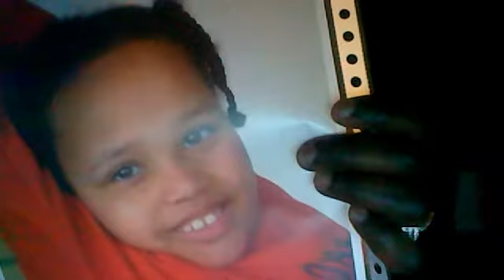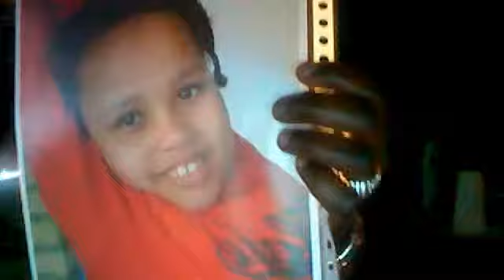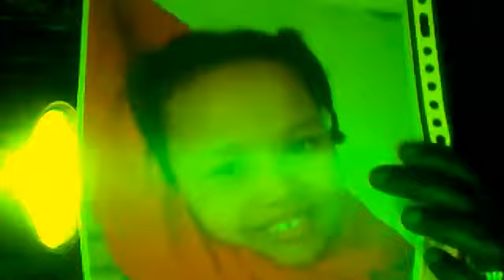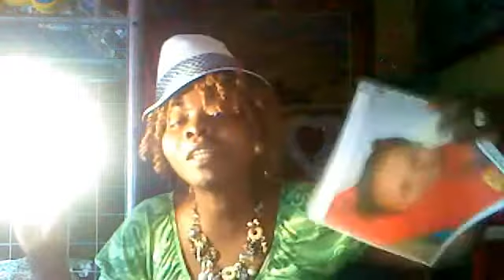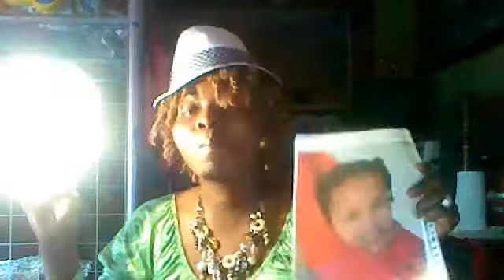3 G 11 } today 12 april 2011}gonado1958's webcam video 12 April 2011 00:46 (PDT)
gonado1958's webcam video 12 April 2011 00:46 (PDT) holland use my pussy the last 16 years to have free light ,but from today 12 april 2011 to 11 of may it will be 40 days and 40 nights ,the secound time in 39 year when i last block the energy for 40 days 40 nights .but times that 40 +40+40+40+4) 40+ 40=2012
no wind from my pussy to feed the sunlight of holland ,
i lost my mind sex make a baby that came out of the pussy to see the sunlight